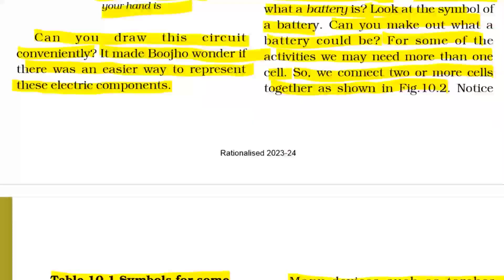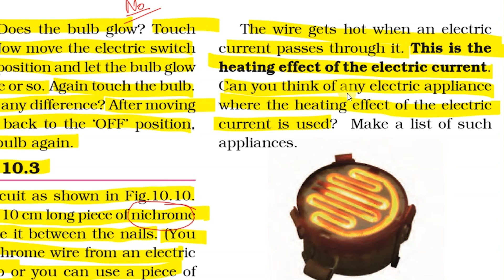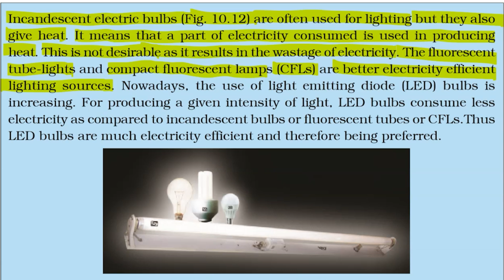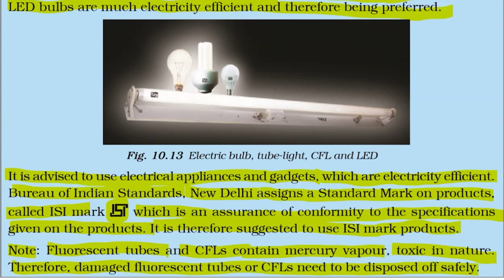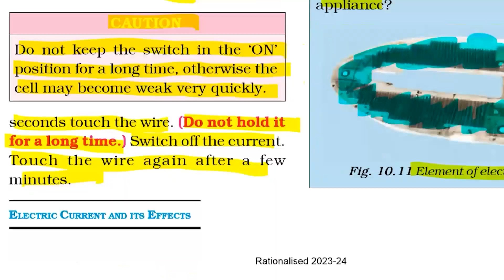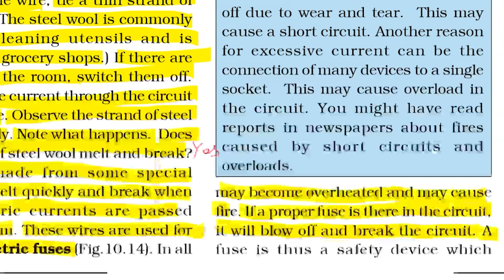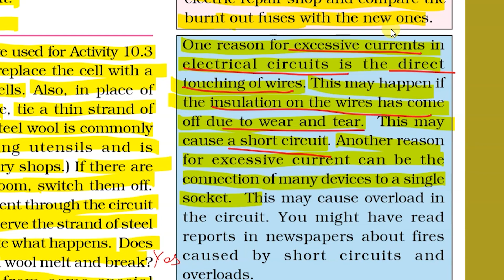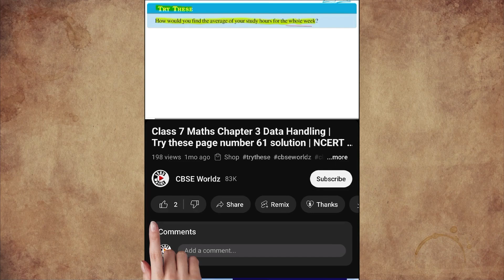Class 7 Science Chapter 10 Electric Current and its Effects line by line NCERT Explanation | Part 2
Welcome to CBSE Worldz. In this video we will be discussing CBSE class 7 Science Chapter 10 Electric Current and its Effects line by line NCERT Explanation | Part-2

Topic:
10.2 HEATING EFFECT OF ELECTRIC CURRENT